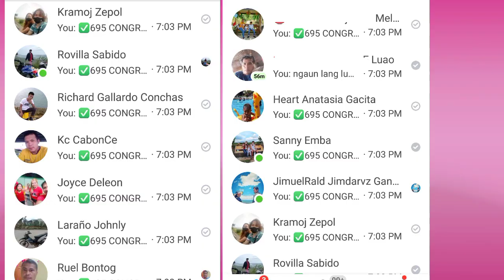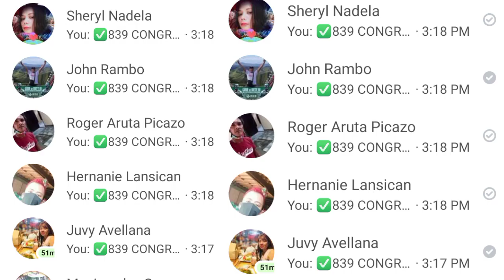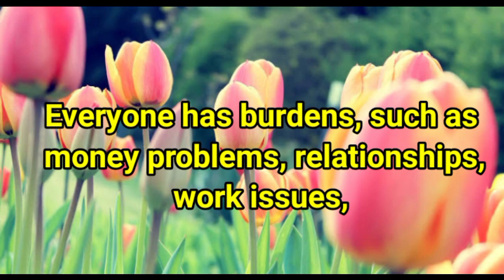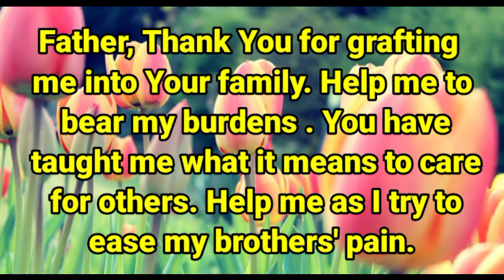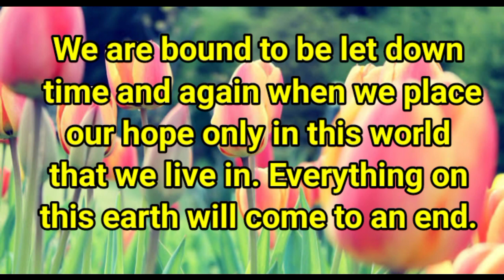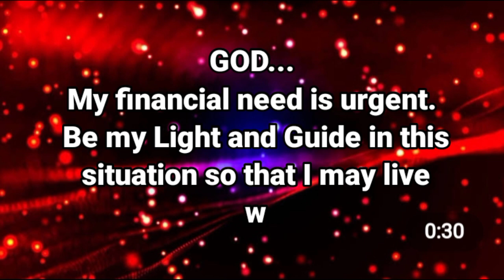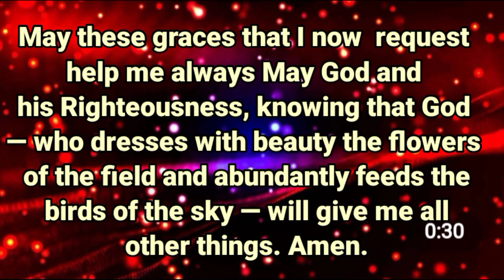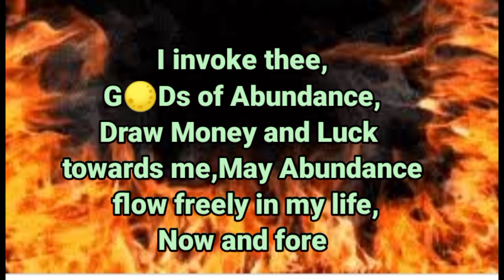SWERTRES HEARING TODAY (APRIL 20,2022) FOR 3D / STL / EZ2 / TARGET RAMBOL / ON THE SPOT / MAINTAIN